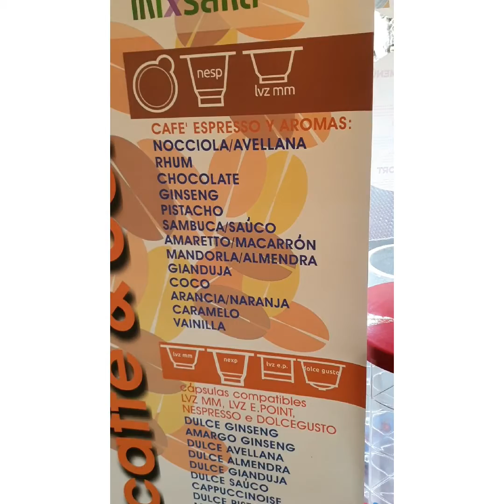Novedad Ict Agua Pura en Casa, oficina, horeca